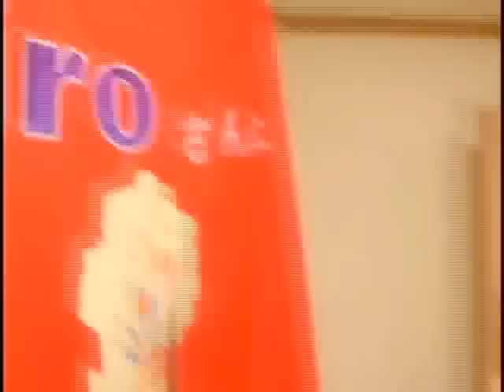モーツァルト現場よりその4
hiro Official Voice Movie Blog
2007年11月26日